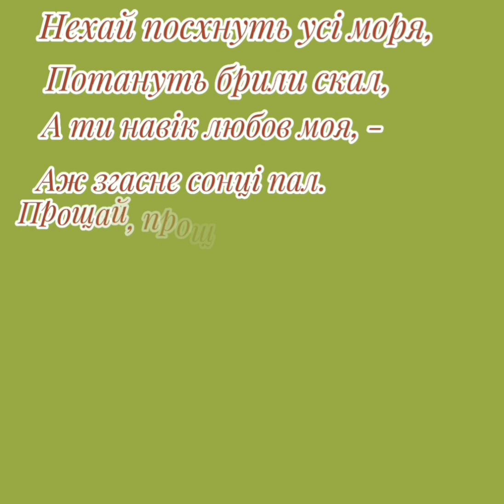Роберт Бернс ,,Моя любов - рожевий квіт".